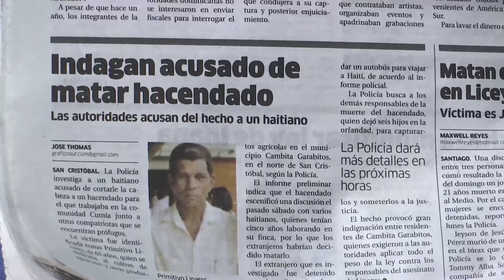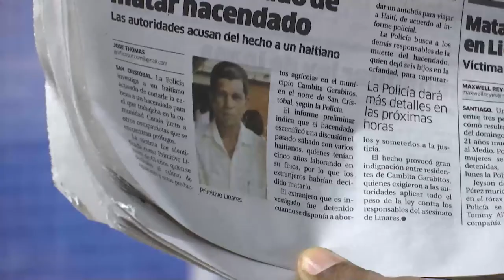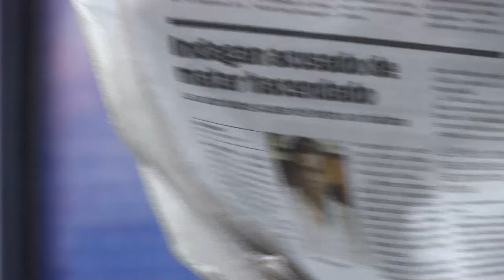Presencia de haitianos en RD es culpa de los gobiernos que se entregaron a Estados Unidos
Presencia de haitianos en RD es culpa de los gobiernos que se entregaron a Estados Unidos dice Manolo Bonilla